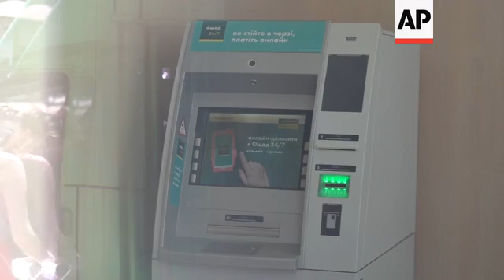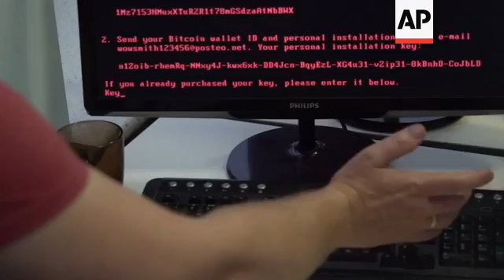Robot scientists figuring out how to beat the cyber hackers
(3 Jul 2017) LEADIN:
Fears over cyber security have been heightened since the computer virus called Petya was launched in the Ukraine and spread rapidly across Europe.
There's growing concern about how to make sure our new generation of connected robots are resilliant, especially as they are now being designed to take care of society's most vulnerable people, such as the elderly and disabled.
STORYLINE:
The focus of the United Kingdom's robotics showcase this year has been on medical and surgical machines.
A competition winner is this robot from Belgium, designed to deliver drugs to a clot inside the extremely fine retinal vessels in the back of the eye.
Researchers say there are some eye diseases that are currently too difficult for eye surgeons to treat, but this robot can improve a surgeons precision by up to ten times.
Increasingly though, robots don't work in isolation, they are placed in the home with patients and many are connected with hospitals.
Scientists are concerned that the connectivity that allows communication and feedback is also a potential weak spot on which cyber hackers can prey.
Carsten Maple is Professor of Cyber Systems Engineering at the University of Warwick and is a leading advocate for systems to be designed with security paramount, rather than an afterthought.
He says: "That's why as we go forward and we look at driverless cars, we look at medical robotics and things like that, these are things of critical importance, yes and we must make sure that we understand the security concerns right at the outset and plan those in rather than think afterwards, oh right how do we secure them now because there's more attacks on these systems."
Professor Chris Melhuish runs the Bristol Robotics Centre. Some of its key research focuses on the design and development of automotive, artificial intelligence and robotics to enable people who have dementia and other cognitive problems to live safely in the community.
The UK's top heavy elderly population cannot be cared for in traditional hopital settings, there are too many elderly and not enough cash.
Instead scientists like Melhuish are finding ways to turn patient's homes into integrated connected units where care can be delivered by a robot.
Melhuish says it's important to ensure systems are secure when they are being used to assist the most vulnerable in society to live independently.
He says: "The solutions to our problems are not necessarily one pure technology, we gradually build technologies together so we may have a robot, but that robot is part of a smart infrastructure and it's really important that all those elements are collectively secure. So we have to do work on the security of integrated systems."
When it comes to cyber attacks, Carsten Maple says: "What we're seeing is a number of attacks having significant impact now and that's because we are connected and I think one the issues around that is that we're thinking about security a little bit late in the day. These are big systems that are engineered with big impacts and we rely on them heavily and we need to make sure we get that balance right, right at the beginning about what trust we're putting into systems and how well we can secure them."
Last week Ukraine was the country most affected by a ransomware attack using a strain of malware known by names including NotPetya and Petya.
The attack affected an airport, the country's banking system and even government departments.
Maple explains that it is possible for companies to secure their networks through backup systems.